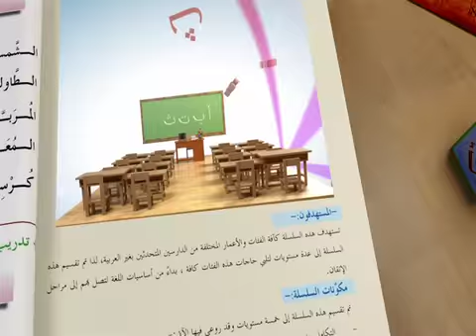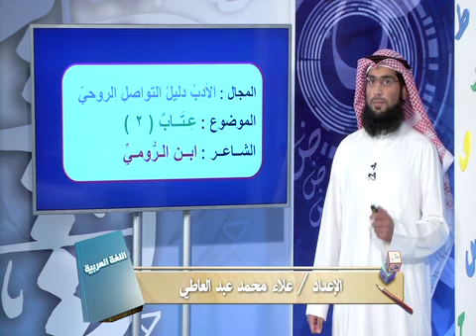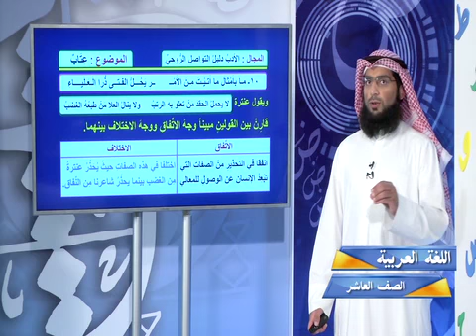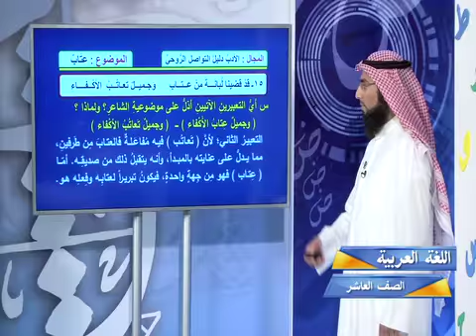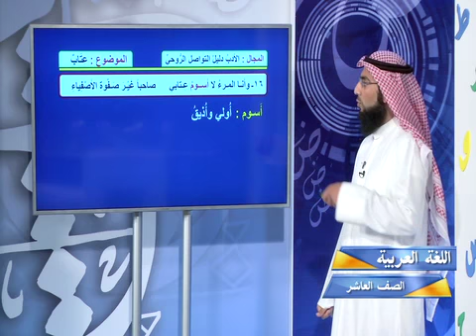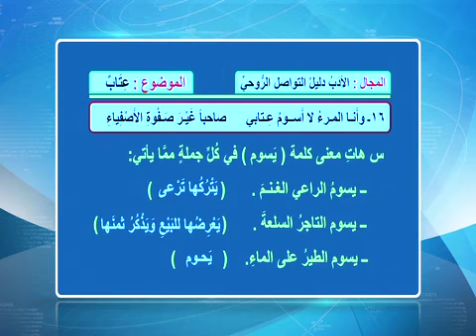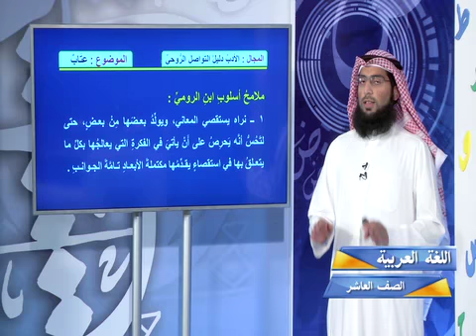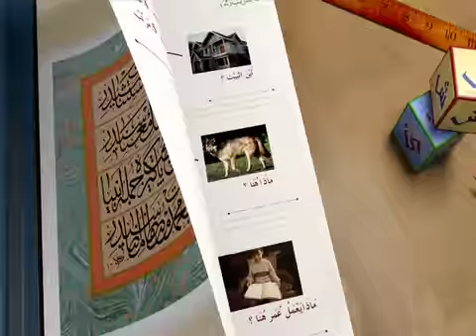قناة التربوية الكويتية || الصف العاشر - مادة اللغة العربية - الحلقة الحادية عشر